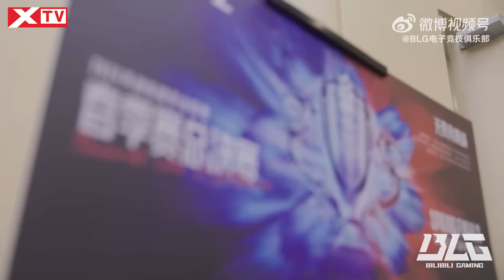BẢNG XẾP HẠNG SỨC MẠNH 12 ĐỘI TUYỂN THAM DỰ MSI 2024: GAM, T1 Ở ĐÂU?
Các giải đấu khu vực giai đoạn mùa xuân đã chính thức khép lại và 12 đội tuyển xuất sắc sẽ góp mặt tại MSI 2024 đã chính thức lộ diện. Trong một mùa giải mà MSI có vai trò quan trọng hơn với tấm vé tham dự CKTG cho đội vô địch và slot thi đấu cho đội á quân thì các đội tuyển đều sẽ thi đấu hết mình để cạnh tranh những vị trí cao nhất. Vậy sức mạnh của các đội tuyển tại MSI 2024 hiện tại như thế nào, cơ hội của GAM là bao nhiêu, ai sẽ là ứng cử viên sáng giá cho chức vô địch, cùng XTV bọn mình tìm hiểu nhé.

0:00 Giới thiệu
1:01  Estral Esports
2:04  LOUD
3:13  GAM Esports
4:13  PSG Talon
5:19  FlyQuest
6:37  Team Liquid
7:39  Fnatic
8:38  Top Esports
9:57  G2 Esports
10:54  T1
12:17  BLG
13:25  GEN